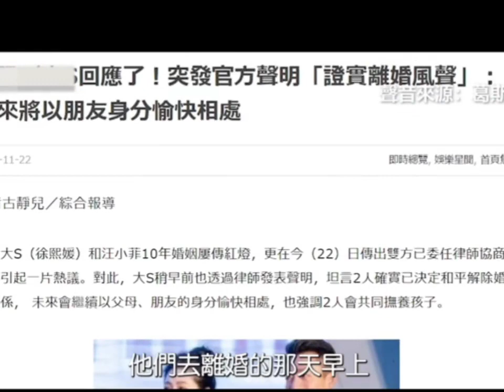汪小菲婚内出轨多名女性 被爆料 大S离婚